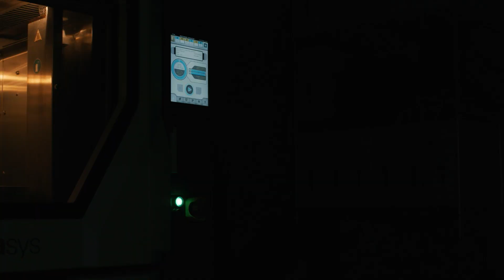The Top of Tech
A new generation of talented designers, boatbuilders, sailors, and shore crew are helping to propel American Magic, the U.S. Challenger for the 36th America's Cup. The impact on sailing in the U.S. will be felt for years to come.

Designer Robyn Lesh (Everson, Wash.) brings the formidable combination of training from Oakcliff Sailing and a degree in Mechanical-Ocean Engineering (mechanical engineering for water-related applications) from MIT to the AC75 DEFIANT. Robyn handles the boat's weight estimates and tracking from the design phase through production, as well as design and production of most 3D-printed components on board.

Produced by American Magic and the New York Yacht Club with Vague Pictures.